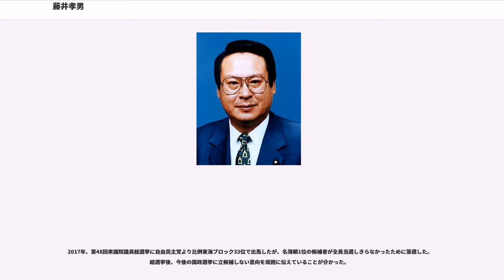藤井孝男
藤井 孝男（ふじい たかお、1943年3月14日 - ）は、日本の政治家。自由民主党岐阜県連顧問、社団法人全国治水砂防協会理事、元社団法人日本プロテニス協会会長（現・名誉顧問）。

衆議院議員（5期）、参議院議員（4期）、運輸大臣（第73代）、大蔵政務次官（第3次中曽根内閣）、参議院大蔵委員長、衆議院議院運営委員長、衆議院予算委員長、参議院懲罰委員長、自由民主党参議院国会対策委員長、日本維新の会国会議員団総務会長兼選挙対策委員長、次世代の党総務会長兼選挙対策委員長、同顧問などを歴任。

1943年、東京府（のちの東京都）にて、新日本製鐵副社長や参議院議員をつとめた藤井丙午の三男として生まれた。岐阜県白川町出身。

1965年3月、成城大学経済学部卒業。同年4月、アラビア石油株式会社入社。1971年より2年間カタール石油株式会社に出向し、アラビア半島カタール国で石油開発事業に従事。1973年、アラビア石油株式会社に復帰し、水野惣平社長秘書として勤務。

12年間のサラリーマン生活を経て、1977年に退社し父である参議院議員・丙午の秘書となる。

1980年12月14日、父の藤井丙午が議員任期中に死去。これに伴って1981年2月1日に行われた参議院岐阜県選挙区補欠選挙に自民党新人として立候補し初当選。1986年7月の参議院議員2期目当選。第3次中曽根内閣で大蔵政務次官。

1989年、衆議院・旧岐阜2区への鞍替えを目論む。ところが同年7月の第15回参議院議員通常選挙で自民党現職の杉山令肇が連合の会公認の高井和伸に敗れたため、非改選だった藤井は鞍替えを断念した。1992年7月に参議院議員3期目当選を果たし、参議院自民党国会対策委員長等の要職を歴任した。

1993年6月18日、参議院議員を辞職し、同年7月の第40回衆議院議員総選挙に旧岐阜2区から鞍替え出馬、衆議院議員に当選する。以後4期連続当選。ただし、1996年の小選挙区制導入後は岐阜4区で重複する同じ自民党の金子一義とコスタリカ方式をとり、2000年の第42回衆議院議員総選挙では比例東海ブロックから比例区のみでの立候補者として自民党の1位（単独）で当選した。

1997年9月の第2次橋本改造内閣で運輸大臣に就任。衆議院議院運営委員長には、ゼネコン汚職事件で二審有罪判決（懲役1年6ヶ月・追徴金1000万円）が出た中村喜四郎への議員辞職勧告決議の本会議上程の採決が2001年5月18日に委員会で可否同数になった時、委員長決裁で否決とした。

予算委員長などを歴任する。2003年9月には野中広務の支援により、現職の総裁・小泉純一郎の再選を阻止するため、橋本派（平成研究会）の候補として党総裁選に立候補する。しかし、橋本派では藤井の兄貴分である村岡兼造や、参議院の実力者である青木幹雄らが小泉再選を支持し、派閥が分裂、小泉に敗れた。その後の人事で金子が閣僚に就任したことは、小泉による藤井の総裁選出馬への意趣返しとも言われた。

2005年7月5日、郵政国会で反対票を投じた。このため同年9月11日の第44回衆議院議員総選挙では自由民主党の公認を得られず無所属で出馬。同党公認で出馬した金子に惜敗。その後自民党から正式に離党勧告処分が下り、離党する（野田聖子・佐藤ゆかり・金子一義・古屋圭司・松田岩夫の項も参照）。

2006年11月、「自由民主党に復党し、2007年の参議院選挙に出馬し、参議院に鞍替えする」と報道されたが、郵政造反組復党問題に絡み現職議員以外の復党は参院選終了後まで認めないと党は決定したため、結局無所属で自民党の推薦を受けて出馬することとなった。

2人区の岐阜県選挙区の2007年改選の議員に大野つや子がいたために、自民党岐阜県連は大野を公認候補とし、藤井を推薦候補としようとしたが、同士討ちが予想されたため大野が反発。しかし、2月に大野が2007年参議院選挙に立候補をせずに引退することを表明したため、岐阜県選挙区の与党系候補は藤井に統一された。2007年参議院選挙では、農村・山間部の保守層を中心に支持を集め、トップ当選。同年8月1日、自民党は、2007年参議院議員選挙で大敗したため欠員が生じている同党の党紀委員会の審査を経ずに、委員長・笹川尭...